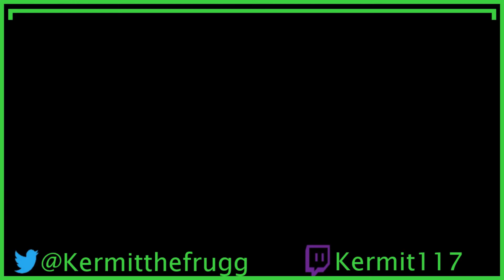Jolteon's Redemption Arc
Jolteon Is Awesome And I Love It. The Most Eeveelution of all time has redeemed itself.
Pokemon Battle Revolution's Trade Battle has returned to me in 2022, you know the drill, win trade, never take losing as an option, this "new" save file may not be blessed like the other one, but it has the potential, LET'S GO.